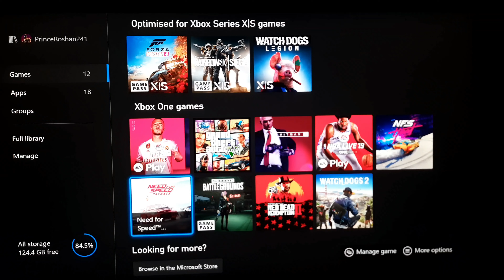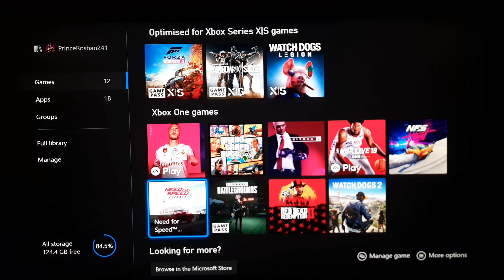XBOX Series X setup video failed and Switching to Twitch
Done by Roshan Kumaar